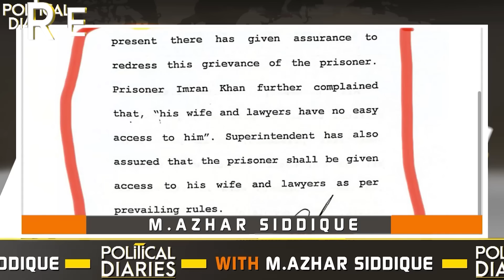Imran Khan release: Important case hearing || Judge revealed jail report || Martial Law news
Breaking News about Justice Qazi Faez Isa and Martial Law. Imran Khan release: Important case hearing. Judge revealed Attock Jail report.